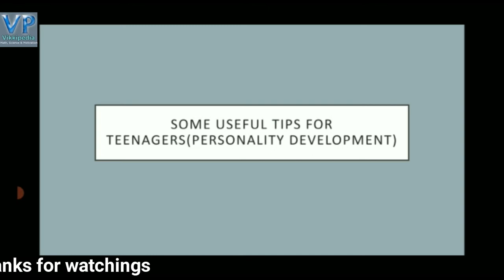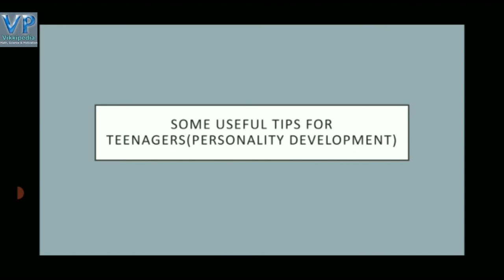| English |Teenagers| Personality and Devlopment vol 3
english personaldevelopent teenegers smarttips
English personal development  topic & Other motivational videos, chapter wise explanation
commercialmaths